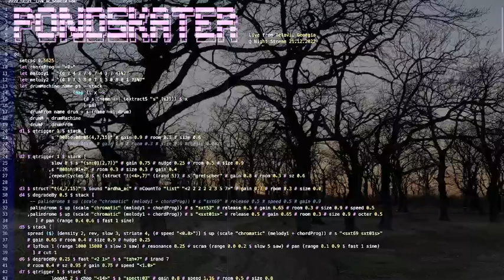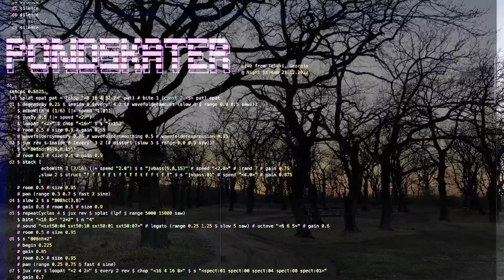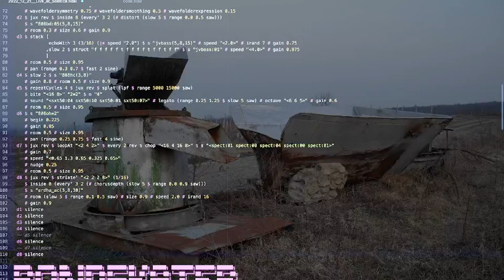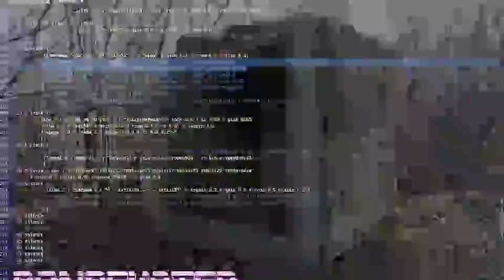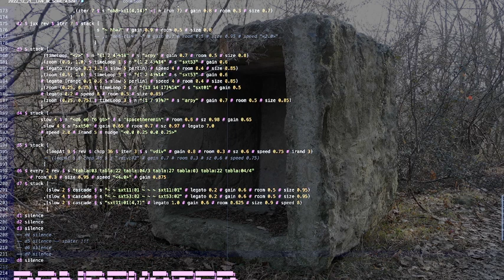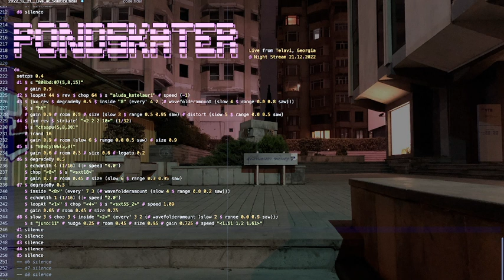Solstice Night Stream December 2022 - Pondskater - 2022-12-21 18:20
Solstice Night Stream December 2022 live performance by Pondskater from Telavi

Tidal Cycles